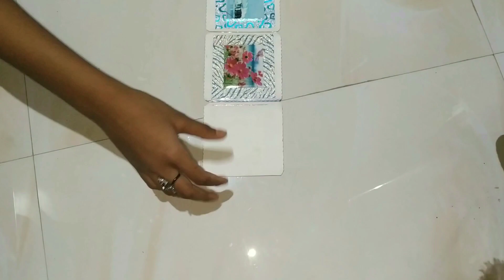Best_Gift/Explosion Box/Best wish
This is the best gift for your favourite person☺🙂